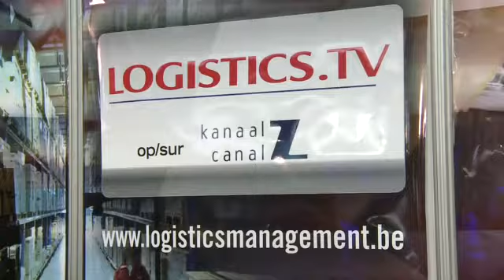LiveStudio LOGISTICS.TV : Eric Noterman